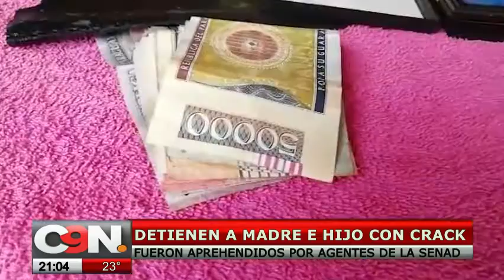Detienen a madre e hijo con 11 gramos de crack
SENAD captura a madre e hijo con 59 dosis de crack

Agentes de la Secretaría Nacional Antidrogas capturaron a una madre y su hijo con 59 moñitos de crack. Aparentemente se dedicaban a la venta de estupefacientes.